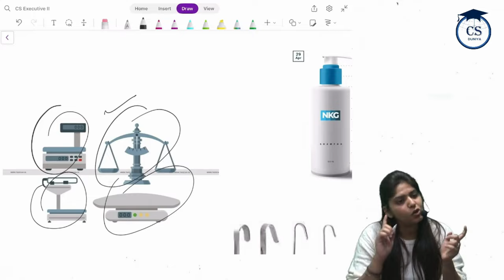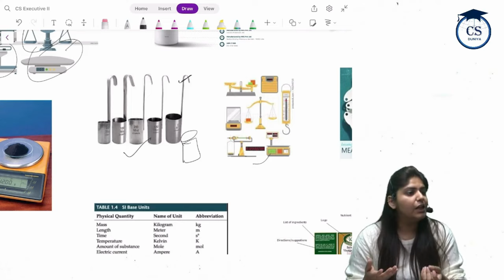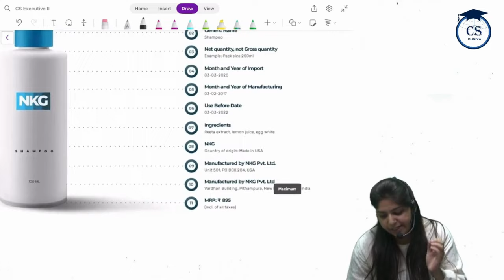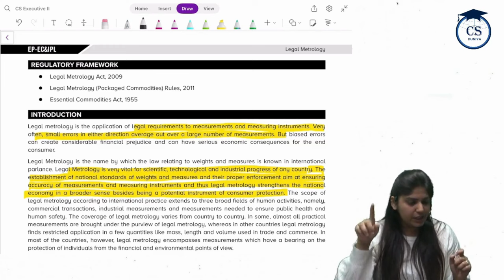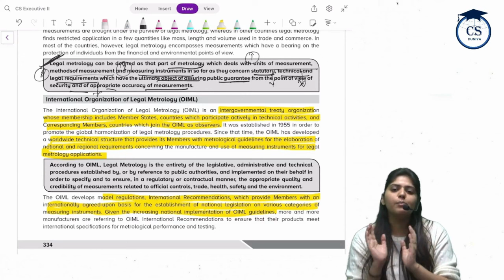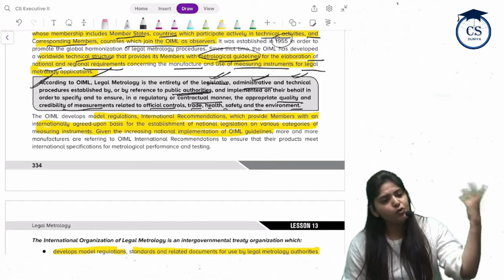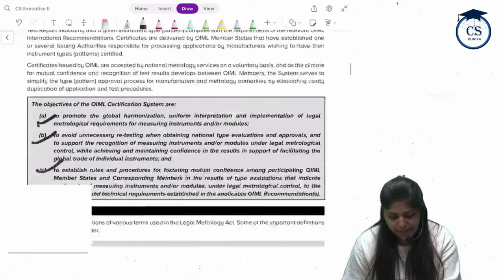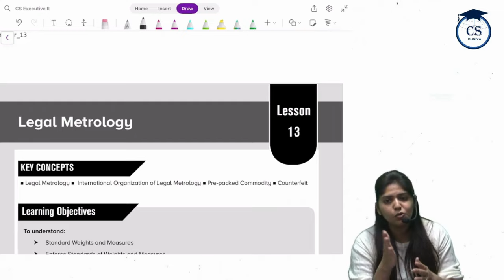CS Executive | ECIPL | Chapter 13 | Legal Metrology | Class 1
Hii Students.
OIML Certification Defination